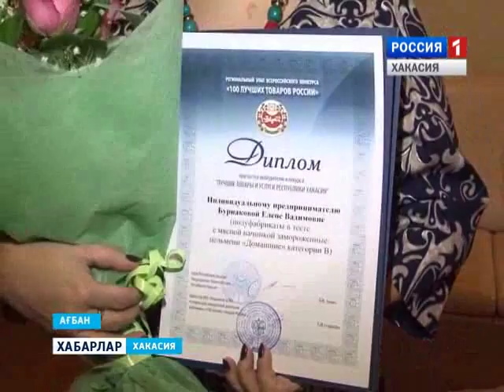Награждение победителей конкурса "100 лучших товаров и услуг" 02 03 2016